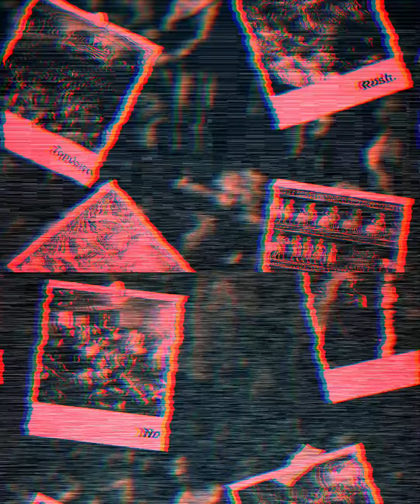No Rush - (Offical Audio) | [beat. by M Y N O R]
No Rush.. no Rush to ever grow up

No Rush Official Audio!

Instrumental by: M Y N O R
Go Follow Him!

Spread the Sound!

Lyrics [explicit]:

No rush
No rush
Nigga no rush
No rush
Hold up
No rush
No rush
Nigga no rush
No rush
Hold up, see
No rush
No rush
Nigga no rush
No rush
Hold up
No rush
No rush
Nigga no rush
No rush
Hold up, see

No rush niggas
No chill jiggas
No brushed figures
No depiction slideshow
I know
There's
Strife in happy
Life in pity
Lock in pussy
But the vices in me
Has entropy way to close to boast
A way to breathe
That just may leave
The heart to choke
A way to help me approach
The revoke of
Diligence in style
Delinquency inside
The pithiness in pride
Please someone
Put my nerves to rest
Purify what is left
The what was of the blood inject
The indulgence of ignorance
For you see
Simply sobriety and anxiety
Are the heels of Achilles
So just grab the car keys
And flee the scene of reality
Just don't ask me
Why the basis of society
Is in virginity
With no trace of touch
Because nigga

No rush
No rush
Nigga no rush
No rush
Hold up
No rush
No rush
Nigga no rush
No rush
Hold up, see
No rush
No rush
Nigga no rush
No rush
Hold up
No rush
No rush
Nigga no rush
No rush
Hold up, see

So it seems to me
These dreams
Don't mean anything
What's belief
Besides designed relief
What's behind the seats
What are we to keep
Memories  of Hennessy
In Tennessee
Legacies of pedigree
Too deep in sea
Remedies of  empathy
Mid necessities
Bleeding scenes
Of what I've seen
Before  the wars of core that tore
Asking for
Empathy in peace
Clarity of cease
Parody of lease
Please someone
Give me the release
To exist in a niche
In which we all can exist
Hand me a cap and gown
Handicap all what's brown
Single file the types of sounds
That surround
For what's around
Monuments of heritage
Collection of college debt
Coffee ground that keeps
The kids from drown
The views we spew
 For what is true
Apply to few
Far between the seams of shoes
Amused abuse we use for refuge
And
Juice to charge what scared
You might not drive too far
Is one meant to be who they are
I only ask
Because nigga
It's

No rush
No rush
Nigga no rush
No rush
Hold up
No rush
No rush
Nigga no rush
No rush
Hold up, see
No rush
No rush
Nigga no rush
No rush
Hold up
No rush
No rush
Nigga no rush
No rush
Hold up, see
No rush
No rush
Nigga no rush
No rush
Hold up
No rush
No rush
Nigga no rush
No rush
Hold up, see
No rush
No rush
Nigga no rush
No rush
Hold up
No rush
No rush
Nigga no rush
No rush
Hold up, see

I say we drink
Till we cannot stand
Ourselves our plans
So selfish
It's independence
I rather it be my blade
Than by chance
The battery when battery
The sensation of Apathy
Couldn't fool me
Couldn't free feins
Couldn't face reality
You see
It can only kill direction
If you let me direct them
In for the promised land
I'll supply more than Japan
Just don't hinder
I can't offer
I can't rock with her
Granted
Now God dammit
I could not
Resist it
You're so
Selfless
I too
Wish I
Were this
Codependent
Hush
Nigga
Because

No rush
No rush
Nigga no rush
No rush
Hold up
No rush
No rush
Nigga no rush
No rush
Hold up, see
No rush
No rush
Nigga no rush
No rush
Hold up
No rush
No rush
Nigga no rush
No rush
Hold up, see
No rush
No rush
Nigga no rush
No rush
Hold up
No rush
No rush
Nigga no rush
No rush
Hold up, see
No rush
No rush
Nigga no rush
No rush
Hold up
No rush
No rush
Nigga no rush
No rush
Hold up, see

No rush
No rush
Nigga no rush
No rush
No rush
No rush
Nigga no rush
No no

No more decline
I promise I'm fine
Lay side by bedside
No more to fix
Hick addict I fit
This Ovitz office
No more heights
Mediocrity the key
I plea to flee
I bid these insecurities
For security
Passive
Aggressive
Electives
I'm dodging
And weaving
Believing past to hold presents
Futile a future I'd rather
Few see through
What walls can do
To you
To crush Amour Propre
That's Euphoria for ya
Am I enough
What's the answer
Nigga
No rush